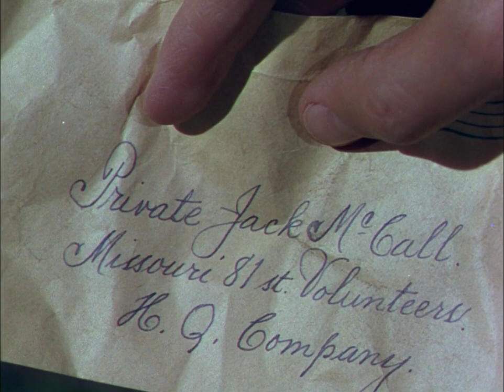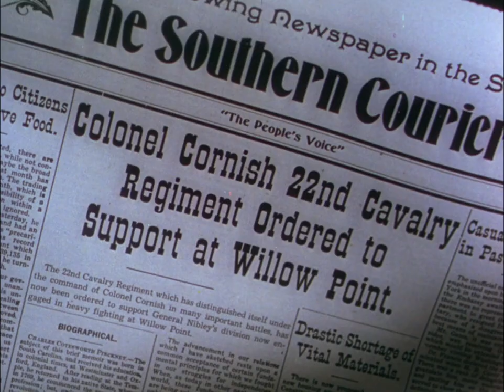Jack McCall, Desperado I George Montgomery I Western Movie I 1080p